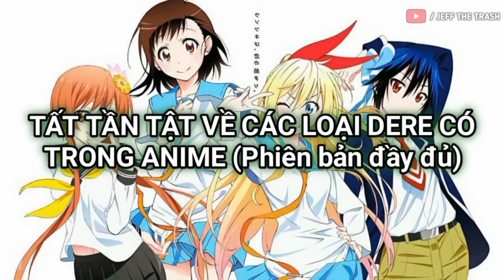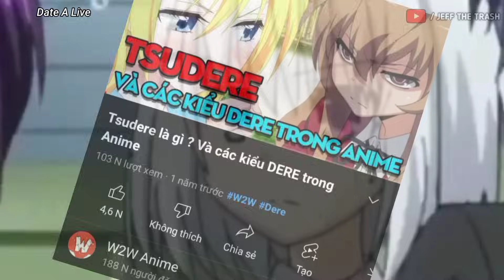TẤT TẦN TẬT VỀ 38 LOẠI DERE có trong Anime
Làm xong video này tôi thấy mình bị khổ dam vl

Script: tôi
Editor: tôi
Voice: tôi

Đúng rồi, cái gì cũng tới tay tôi hết.

Nhà hảo tâm:
LE DINH HUY